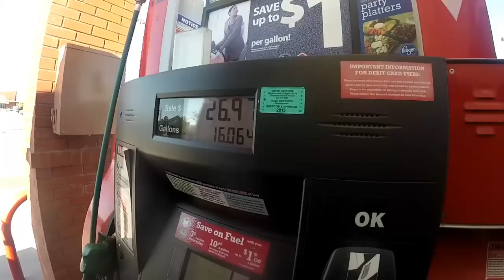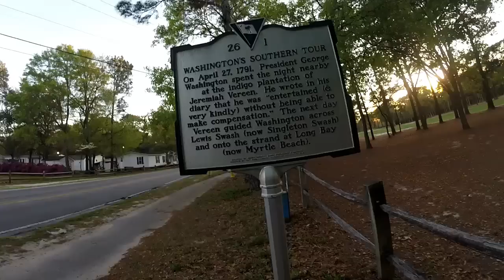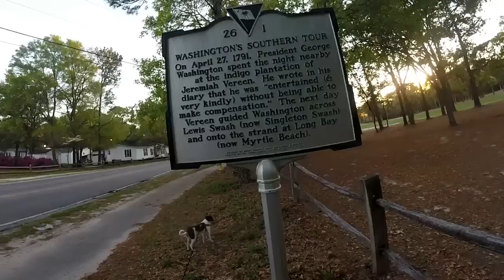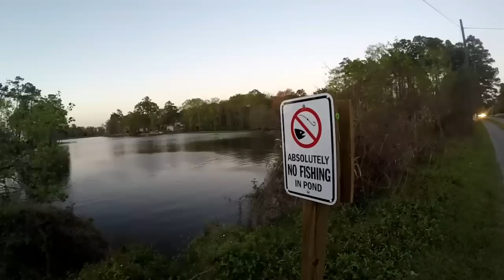Leaving Dirty Myrtle Boondocking & Hiking In N.Myrtle Beach - Rv Living Vlog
This particular video it's time to leave Myrtle Beach again to head north, I stop in N.Myrtle Beach for alittle walk with Miss Moo Moo & Boondocking at Wal-mart ...This is Pandamonium my journey across America in my 22' RV I call Panda with 1.3KW of Solar Power. . . So join me if your open to fun and excitement .on the road & my journey through the many states and cities and wish me luck and good fortune on this life long adventure. Maybe I'll see ya on the road somewhere. Good or bad, Smooth or bumpy it's time to hit the road. Wishing everyone Happy Trails and glad to have you along with me on this journey called life.
Intro Music... Silent Partner - Yard Sale